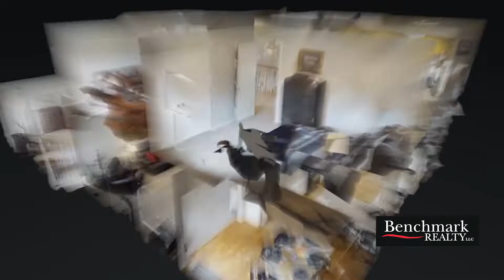366 Glendower Pl Franklin TN 37064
366 Glendower Pl Franklin TN 37064 | Kim Johnson

Kim Johnson

Buying and Selling a home is a direct statement of who you are with the dreams of tomorrow and the goals you have ahead to the reflection of your past and the pride of your success.
This is about more than real estate. It is about your life and your dreams.

Different by design

Benchmark Realty takes a different approach to real estate, one that is built on personal touches, win-win deals and positive results. I utilize the latest technologies, market research and business strategies to exceed your expectations. More importantly, I listen and that means I find solutions that are tailored to you.

Thanks for starting your real estate search with us. This website is full of information for you whether you are looking to buy or sell. I appreciate the opportunity to earn your business.

366 Glendower Pl Franklin TN 37064 | Kim Johnson

possibilities are endless. No matter what industry you are in, you can enable deeply immersive virtual exploration that can be delivered to anyone, anywhere with Matterport's technology.
to add professional, quality, and complete 3D scanning services to any space you have in mind, for any industry.

360 Degree Virtual Tours | Video | Photography

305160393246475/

Virtual Realty
Virtual Realty Nashville TN
3d Room Scanning
3d Room Scanning Nashville TN
366 Glendower Pl Franklin TN 37064 | Kim Johnson